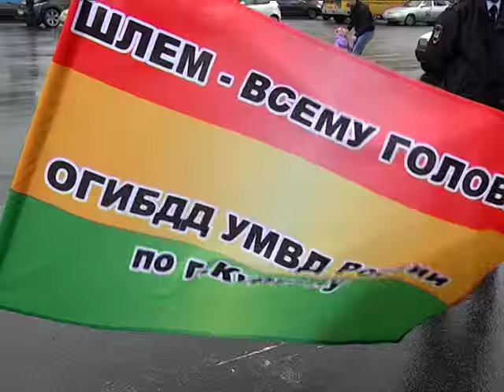В Кургане сотрудники ГИБДД полдня ездили за колонной байкеров